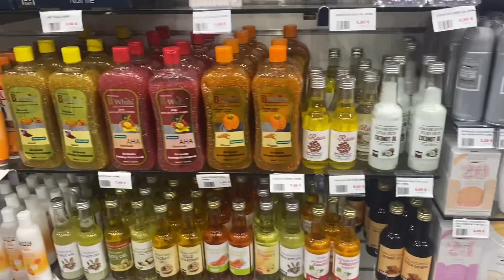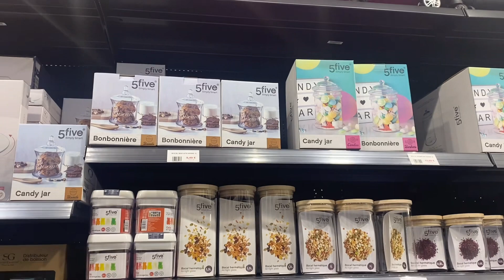Video cusub iyo vlog qurux badan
Waad KU Mahadsantihiin DAAWASHADIIN
 🔔 Tabo Gab Balelka Si Aysan Wixii Cusub Ku dhaafin❣️
Queen Saafi Channel is where You  Can Find and learn How To Cook Somali Food And it's Culture,..
Dhamaan Asxaabta Ku Xiran Channelka Marwalba Waxan Idiin Kula wadaagi Doonaa Karinta Cuntada Noocyadeeda Kala Duwan Iyo Waxyaabo Badan Oo Aad Idiin Xiisa Galiyo. Kana  Faaideysan